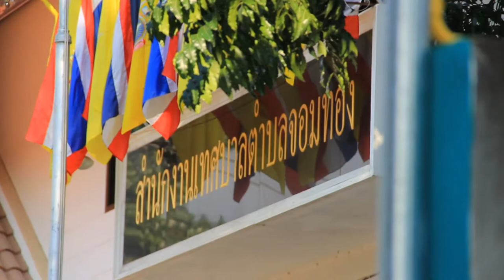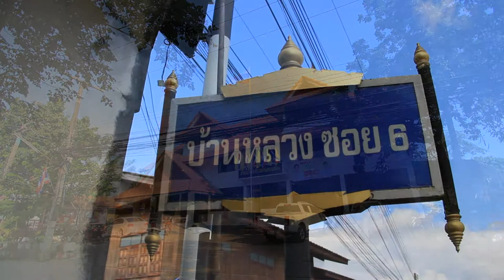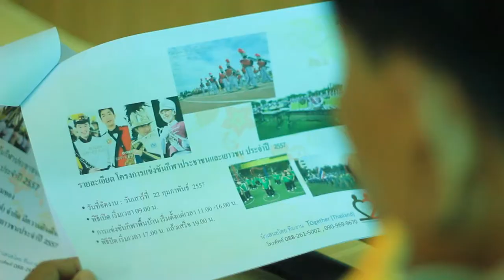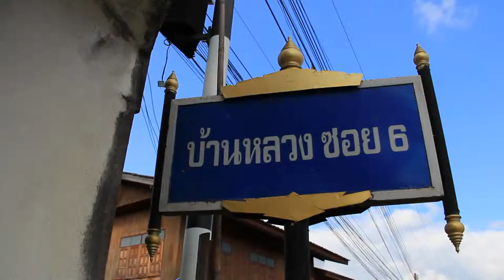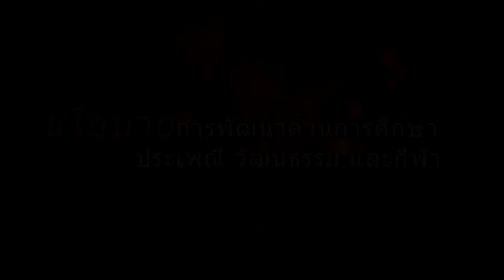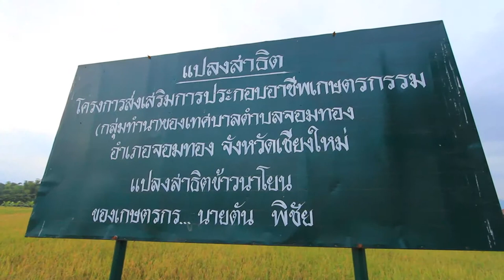จอมทอง 31 07 57